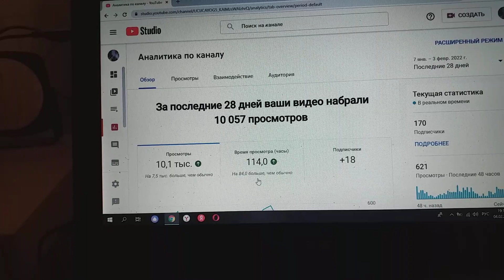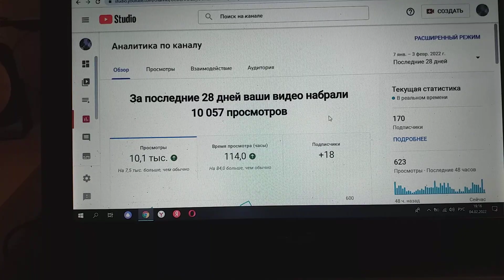Просмотров моих видео необычный рост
Зафиксировала аналитика моего Ютьюб-канала просмотров моих видео необычный рост.
Жаль, указать не может аналитика на феномена этого причину.
Догадываюсь, это потому, что любовь, в общем, — дар прекрасное увидеть, не пишет и не говорит  в мире ни один поэт-прохвост.
Потому я обязательно побольше клипов с этим пониманием на свой Ютьюб-канал еще подкину.